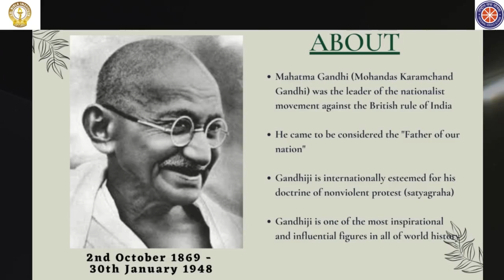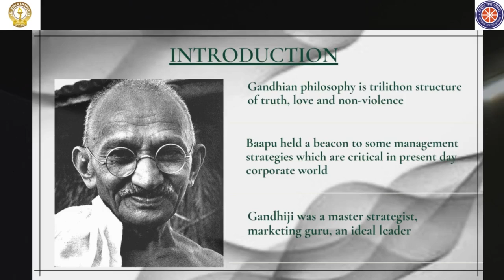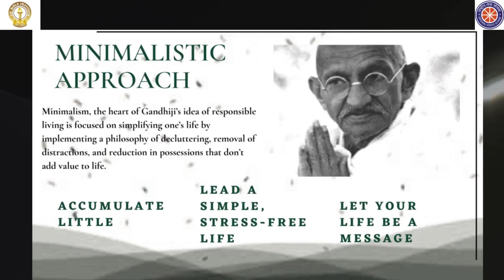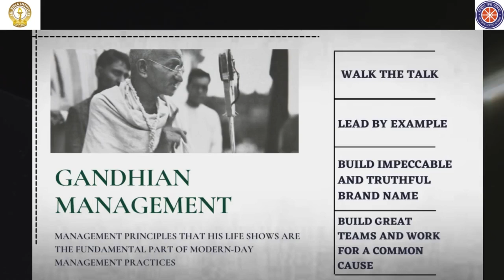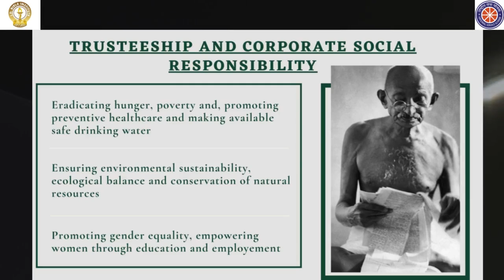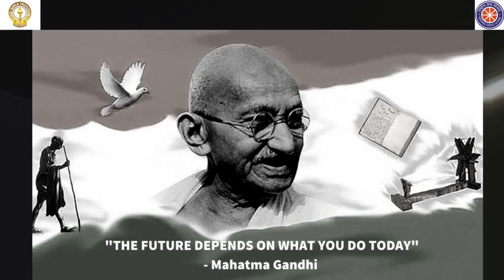Gandhi Jayanti (Science & Commerce)